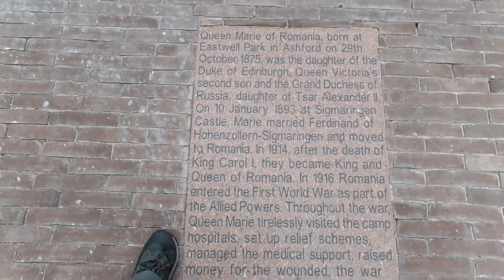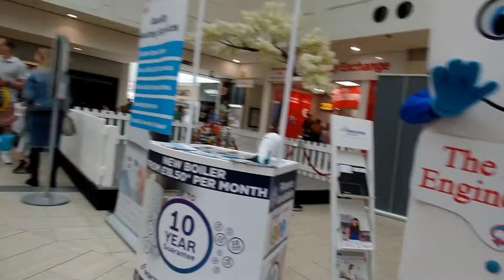Pikachu & Classic cars!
Went to Ashford Picture House again today for another meet and greet this time with Pikachu! We went for a wonder around town while waiting for the queue to die down and saw a gorgeous classic car before Eden had cuddles with Pikachu!